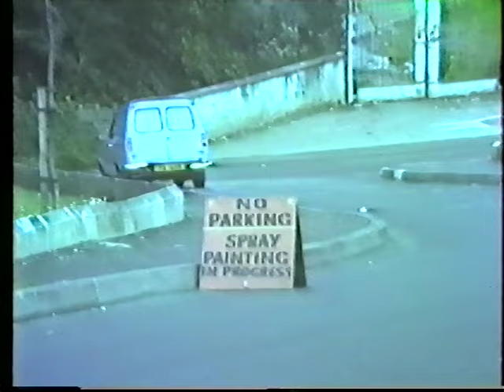Castleroe All Stars - Ballyness Park - Summer 1982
Ballyness park in Castleroe near Coleraine. The place where I grew up... lots of great memories and great friends I haven't seen for 30 odd years. By the way Im the long haired one in the denim waistcoat. I left this place in 1989 to seek my fortune in London as a musician. Its changed quite a bit.